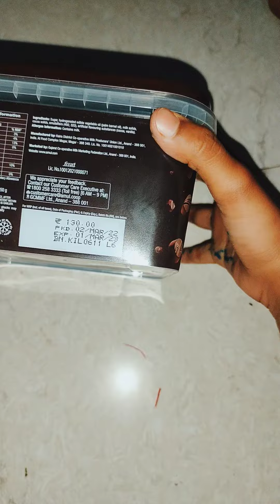chocomini review l